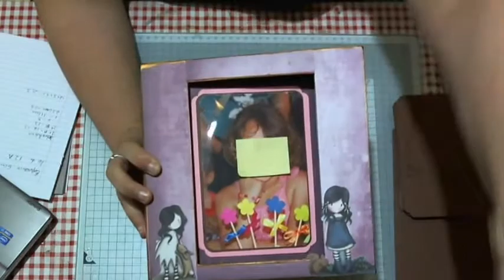Album Moldura Gorjuss - Apresentação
WS Album Moldura @ Paper Scrappers